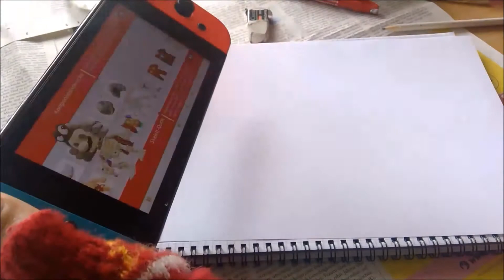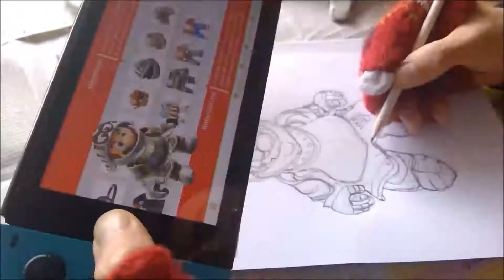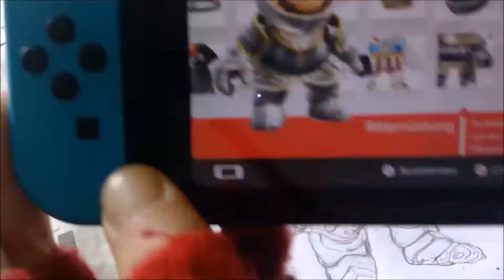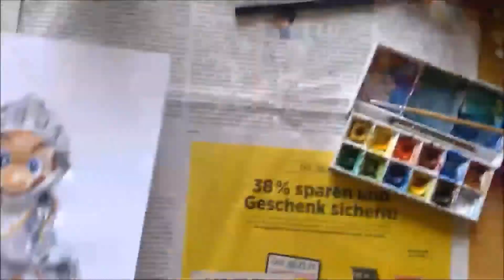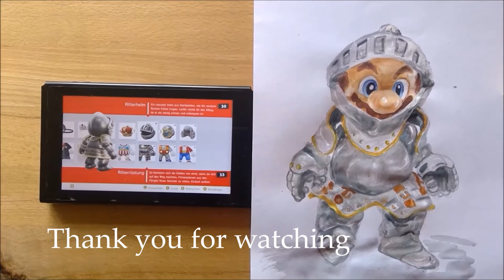Let's paint Mario as a knight (MAR10 day 2020)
MAR10. 2020